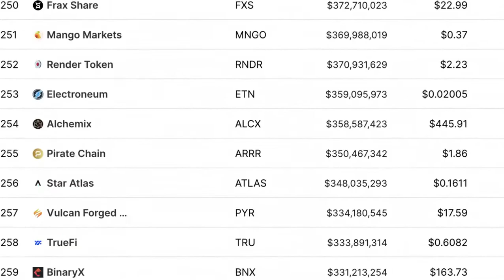Michael Saylor: Warning: Do Not Sell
Video content: Michael Saylor, bitcoin, BTC, cryptocurrency, mmcrypto, gunr crypto, reset, the big reset, currency crisis, currency reform, financial community, financial policy, financial market, banks, financial crash, euro crash, bank crash, investment, euro crisis, economic crisis, reset, crash, finance, finance, means of payment, securities, debt capital, interest, liabilities, purchasing power, central banks, ECB, precious metals, expropriation, system change, stock market trend, success channel, company, state, finance, crash, cash, microstrategy, Technology, Asset Advisor, Finance, Crash, Cash, Michael Saylor, Raoul Pal, Gareth Soloway, Lyn Alden, Mike Mcglone, Willy Woo, Plan B, Robert Kiyosaki, Kevin O'Leary,  Twinklevoss Twins, Lawrence Lepard, microstrategy, central banks, currency, economy, government, politics, money print, assets, stocks, ethereum, fortune, investment, PayPal,  money, future, inflation, recession, technology, decentralized apps, Digital Currency, Distributed Ledger, Distributed Ledger Technology (DLT), Fiat Currencies, Hard Fork, Initial Coin Offering, Know Your Customer, Long/Long Position, Market Cap, Mining Incentive, Moon/Mooning, Non-fungible tokens (NFTs), Proof of Authority (PoA), Proof of Stake (PoS), Proof of Work (PoW), Public Key, Public Ledger, Pump and Dump, Satoshi Nakamoto, Segregated Witness (SEGWIT), Short/Shorting, Smart Contracts, Hard Fork